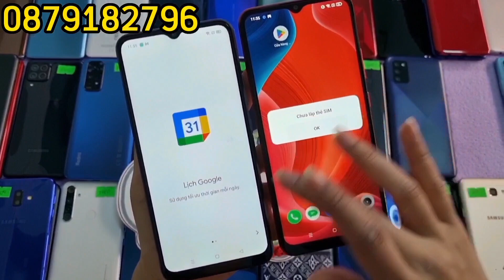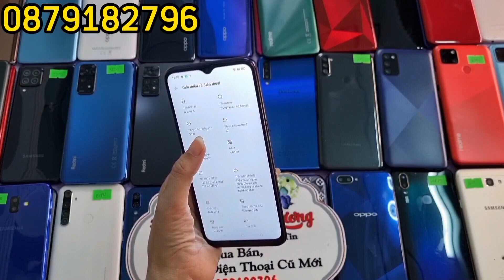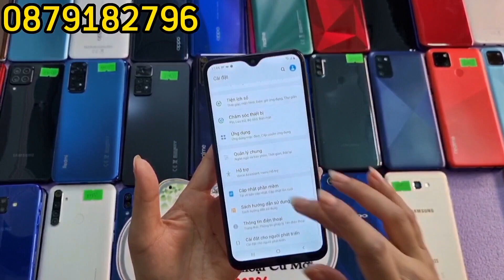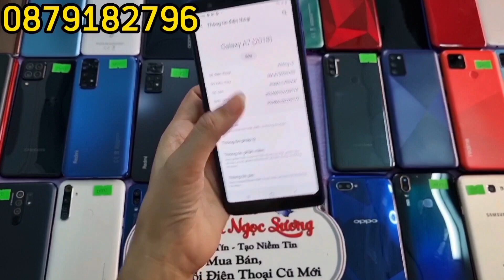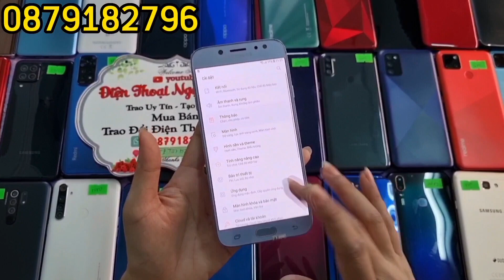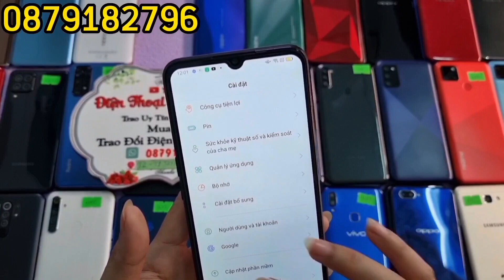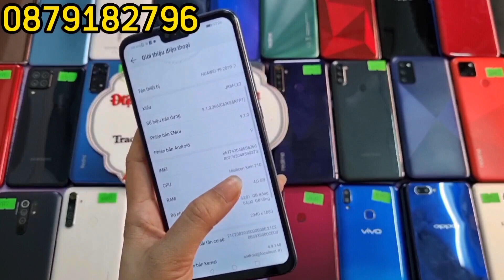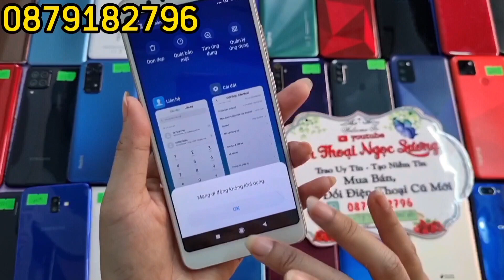Ngày 11/7/2023. Điện thoại giá rẻ Tuy Hòa, Phú Yên. 0879182796